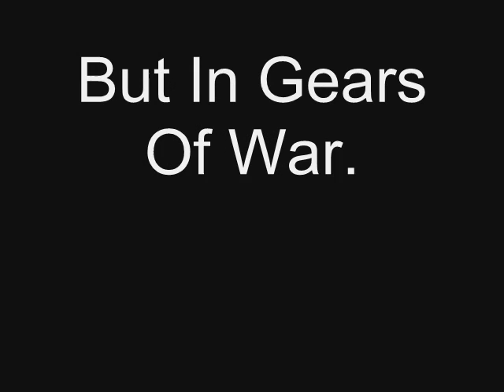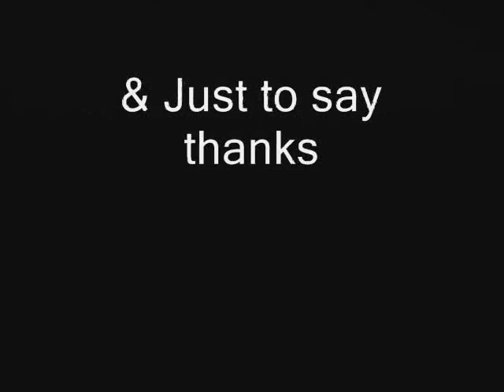Gears of War Glitches - Loads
WH05 THE M4N & Thehive Assasin glitches